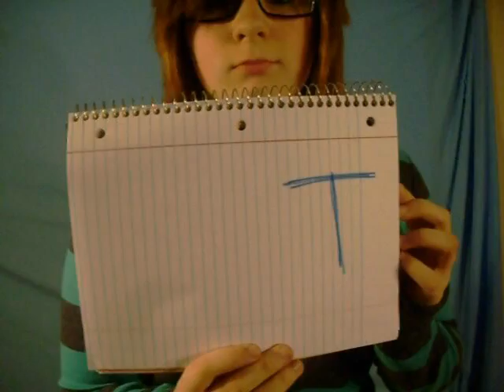DANCE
Justice- D.A.N.C.E.